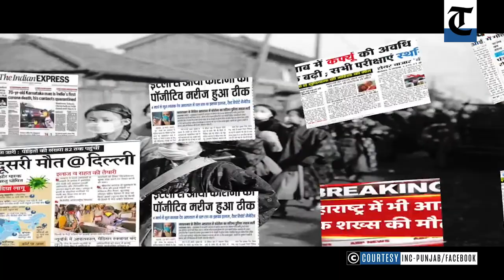Amritsar West MLA Raj Kumar Verka pens song ‘Stay at Home’, praises Capt Amarinder Singh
In a series of awareness songs on the coronavirus pandemic, Amritsar West MLA Raj Kumar Verka has penned a song titled ‘Stay at Home’. The song has been sung by city-based music composer and artiste Harinder Sohal and his daughter Manpreet Sohal.

The six-minute song features Verka, urging people to follow the curfew and lockdown advisory and showing solidarity with the frontline warriors who are fighting against Covid. “It is a people’s issue and I have always expressed my views and solidarity through music. The song has been released as a motivation for residents to observe social distancing and remain indoors to stop the spread of the coronavirus. It is a way of informing people about the steps being taken by the government for them during the crisis. But, it is also telling people not to fear or panic,” said Verka.